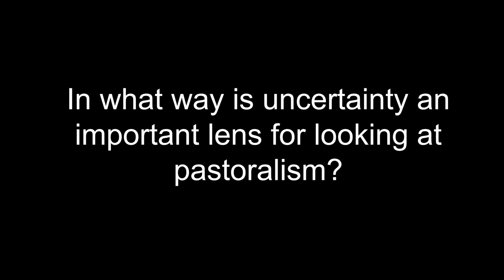Echi Gabbert explains why uncertainty is a useful lens for looking at pastoralism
Echi Gabbert, of the Institute of Social and Cultural Anthropology, University of Göttingen , explains why uncertainty is a useful lens for looking at pastoralism, and how the PASTRES project could contribute to the debate about pastoral development.

This video was produced by the Pastoralism, Uncertainty and Resilience project (PASTRES).